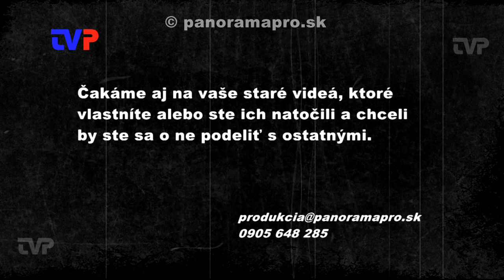Týždeň mobility v Žarnovici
V roku 2011 sa hlavne školy Žarnovica jeden deň zapojila do medzinárodného Týždňa mobility.